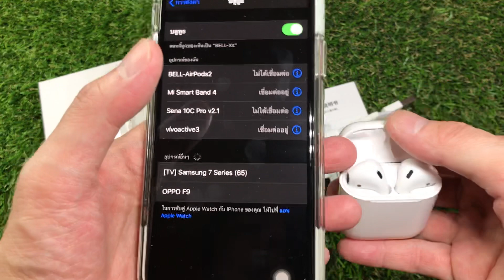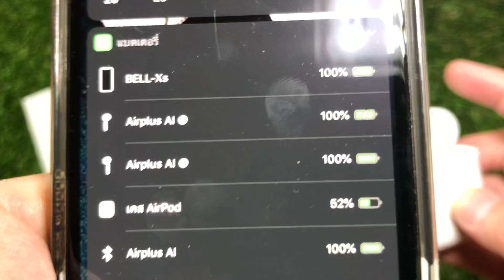แนะนำ idragon airplus AI V5.1